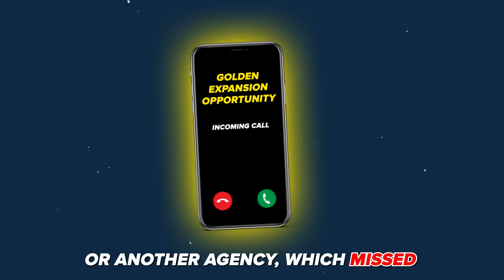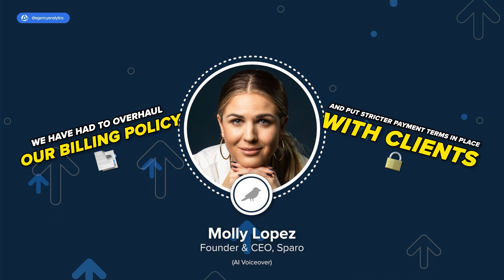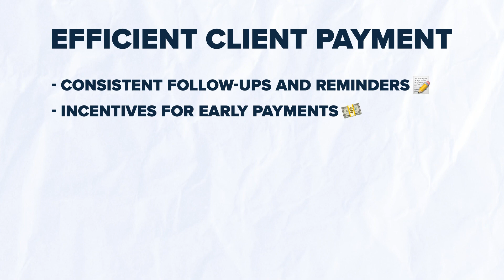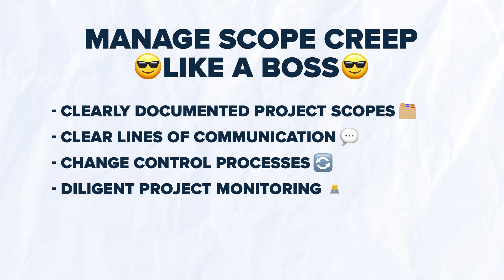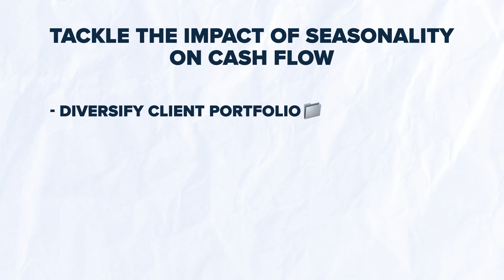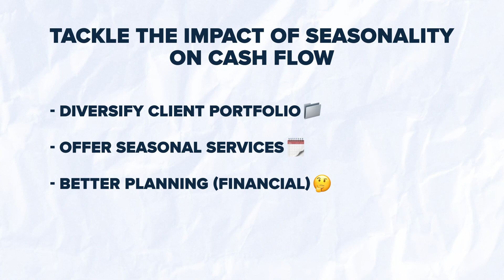How to Solve 3 Common AGENCY CASH FLOW Problems?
⏳⬇️ Save Your Agency Time & Money ⬇️💸
Start Your FREE 14-DAY Trial Today!

Welcome to our latest video where we dive deep into the silent killer of agency success: cash flow issues. 😳💵 Join us as we uncover the real-life stories of agencies facing the perils of inadequate cash flow and explore proven solutions to navigate these treacherous waters. 💪 Discover how to tackle common scenarios like delayed client payments, scope creep, and the unpredictable impact of seasonal fluctuations. 🧐 Plus, learn essential strategies from successful agencies that have mastered the art of maintaining financial stability. 🧠 Don't let cash flow woes sink your agency's ship – watch now and chart a course towards sustainable growth and success! 🏆🚀 Let's conquer new horizons together! 🤝

Agencies featured in this video 🤩
🐦‍⬛ Sparo Marketing
🧑‍💻 My Site Ranked - @MichaelQuinnSEO
🧑‍💼 GCC Consulting

Chapters
00:00 - Introduction
01:12 - 1. Your Clients Do Not Pay On Time
02:35 - 2. You Do Not Manage Scope Creep
03:56 - 3. Your Client Base Is Impacted By seasonality
05:16 - Outro